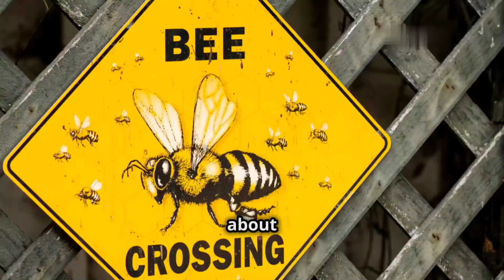**The World’s Most Dangerous Bee: The Africanized Honey Bee**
The Africanized honey bee, often referred to as the **“killer bee,”** is considered the most dangerous type of bee in the world. It is a hybrid species, resulting from the crossbreeding of African honey bees and European honey bees. Known for its aggressive behavior, swarming tendencies, and heightened defensive instincts, this bee has gained a notorious reputation, particularly in regions of North and South America.

### **Origins and Spread**

The Africanized honey bee was created unintentionally in the 1950s in Brazil when African honey bees were brought to South America in an attempt to improve honey production. Some of these bees escaped into the wild, and over time, they mated with local European honey bee populations. This crossbreeding led to the development of the Africanized honey bee, which gradually spread across South America and into Central and North America.

By the 1990s, Africanized honey bees had reached the United States, primarily in the southwestern states such as Texas, Arizona, and California. They have since continued to expand their range, thriving in warm climates.

### **Physical Characteristics**

At first glance, Africanized honey bees look almost identical to European honey bees, the species most commonly used for honey production. Both species are small, yellow, and black, with similar body structures. However, it is their behavior, rather than their appearance, that sets them apart.

### **Behavior and Aggressiveness**

The Africanized honey bee is infamous for its highly defensive behavior. While European honey bees will defend their hives when threatened, Africanized bees react with much greater intensity. When disturbed, they can chase perceived threats for long distances—sometimes over 400 meters (a quarter of a mile). They also attack in much larger numbers compared to European bees, which is what makes their stings particularly dangerous.

These bees are known to swarm aggressively, attacking animals, humans, or anything else they perceive as a threat. Once provoked, the colony can remain agitated for hours, and multiple stings can cause serious harm or even death, especially to individuals who are allergic to bee venom.

Despite their dangerous reputation, Africanized bees do not have more toxic venom than other bees. The risk comes from the sheer number of stings they deliver in a short time. Victims of Africanized bee attacks have been reported to suffer hundreds or even thousands of stings, which can overwhelm the body’s ability to handle the venom, leading to fatal allergic reactions or venom overload.

### **Habitat and Colonies**

Africanized honey bees build their hives in a variety of locations, including tree cavities, attics, walls, and even abandoned vehicles. They are highly adaptable and can survive in diverse environments, including urban areas. Because they reproduce quickly and frequently divide colonies, Africanized bees are more likely to form new hives near human settlements.

Another key difference between Africanized and European honey bees is their tendency to abandon their hives more frequently. Africanized bees are more likely to relocate if they feel their hive is under threat or if environmental conditions change. This makes them harder to manage and control compared to their European counterparts.

### **Dangers to Humans and Animals**

The aggressive behavior of Africanized honey bees poses a serious threat to both humans and animals. Reports of attacks on people, pets, and livestock are common in areas where these bees are present. While individual bee stings are rarely life-threatening, multiple stings from an agitated swarm can cause severe allergic reactions, known as **anaphylaxis**, or venom toxicity.

Each year, there are reports of fatalities due to Africanized bee attacks, particularly in regions like the southern United States and parts of South America, where the bees are most prevalent.

### **Comparison to Other Dangerous Bees and Wasps**

While Africanized honey bees are the most dangerous type of bee due to their aggressive swarming behavior, they are not the only insects capable of causing harm. Other species of bees, such as the **Japanese giant hornet** (also known as the Asian giant hornet), pose a significant threat due to their powerful sting and larger size. However, Africanized bees’ capacity for attacking in overwhelming numbers makes them particularly deadly.

00:00:00

The Origin of Killer Bees

00:03:02

Africanized vs. European Honey Bees

00:06:02

Understanding Killer Bee Aggression

00:08:29

Killer Bee Habitats and Colonies

00:09:32

Threats to Humans and Animals